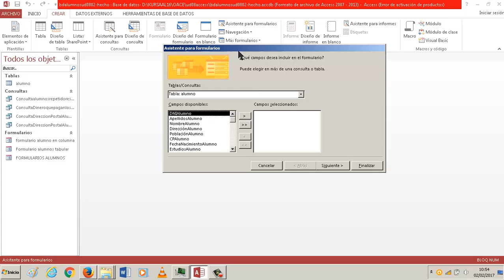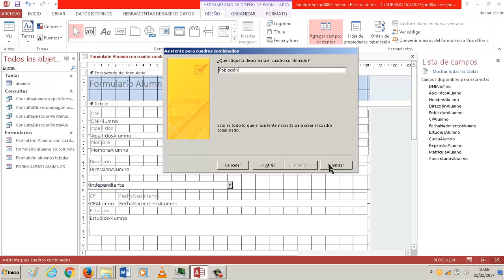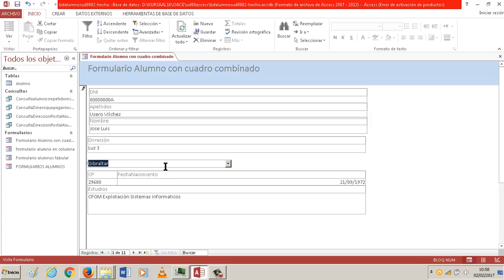UD0802 Cuadros combinados en Access OACE FPB1